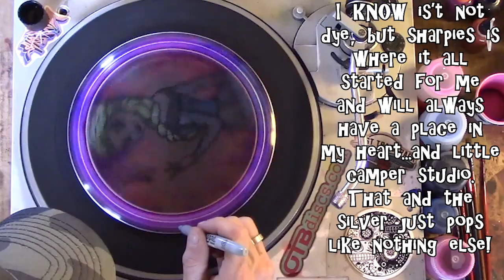Disc Golf Dye Tutorial - Frozen's Elsa (stenciling, lotion swirls, color mixing)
Another quick disc dye tutorial for all of you.  This is a special disc for us over at The Difference is Doing It because it's our first to cross the Atlantic and make the Disc Golf scene over in Sweden.  Even more special, it was ordered as a gift to help a father introduce his daughter to the sport we all love.  Doesn't get much cooler!

In this disc dyeing you'll see a few different techniques including complex stenciling, lotion swirls, pale/light color mixing, spin dyeing, and some other little bit and pieces mixed in.  Please, feel free to hit us up if you're left with any questions after watching.  We love helping others get started in the disc dyeing game.

We've had a surprising steady number of requests to make some of these discs for other people come in, which it pretty cool and very flattering.  Hit us up at or on Facebook if you're interested in a custom custom dyed or hand drawn disc, we'll work something out.

Bobby

Pick up your TDIDI Merchandise (all stitched with "get your next Ace" threading)

The song during the tutorial is titled Signals & Silence by Voorhees.  I found it on a great YouTube channel called Rob Mitsui.  Check them out below: